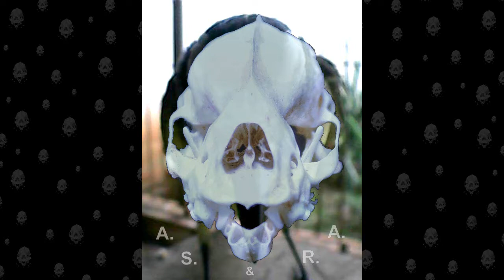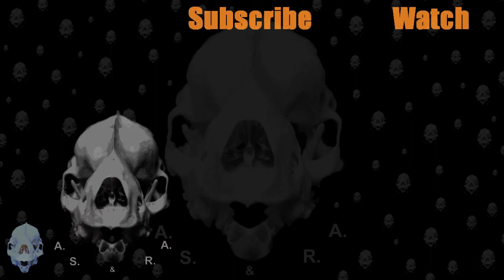Pitangus sulphuratus II - Bemtevi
It appeared again, the Pitangus sulphuratus (kiskadee)